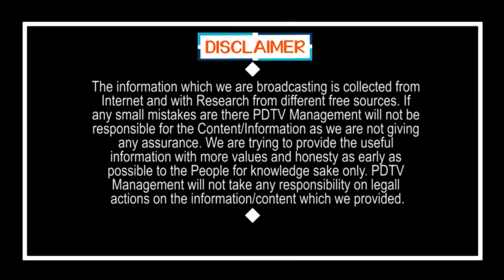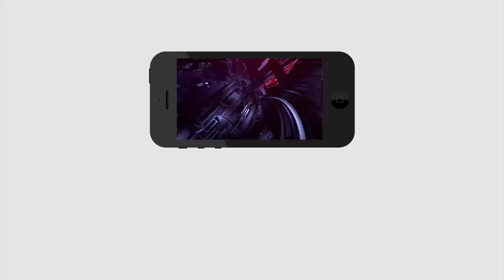Ganta Srinivas Rao Resign to MLA Post | ఎమ్మెల్యే పదవికి గంటా రాజీనామా..? | PDTV News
ఎమ్మెల్యే పదవికి గంటా రాజీనామా..? | Ganta Srinivas Rao Resign to MLA Post | PDTV News